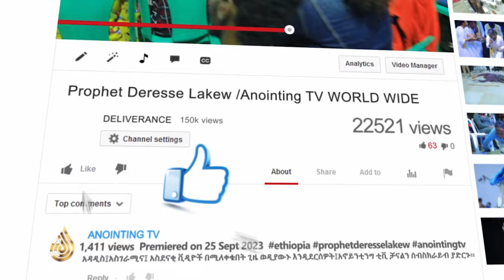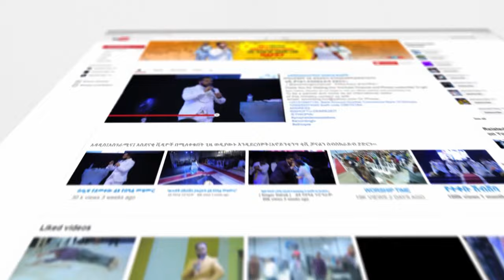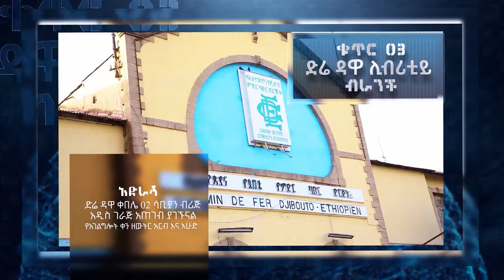ጭንገፋ የሚመጣበት ስውር መንገድ | ሊታይ የሚገባው ድንቅ ስብከት...||MAN OF GOD PROPHET DERESSE LAKEW